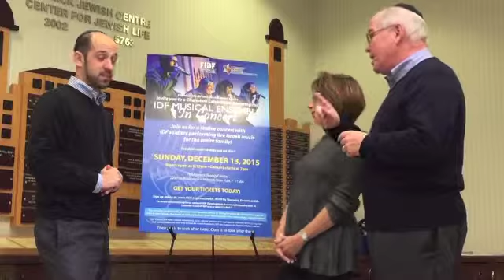FIDF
This concert is going to be a huge celebration of Chanukah, Israel and the important work of our Israeli soldiers.

"Their job is to look after Israel. Ours is to look after them."